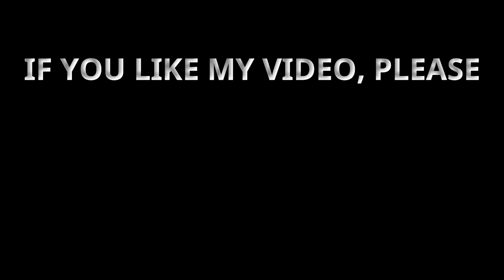India vs New Zealand CWC 2023 Semi-Final Highlights | Virat's 50th Century & Shami's Historic Spell!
"Epic Clash! India vs New Zealand | CWC 2023 Semi-Final | Virat's Milestone & Shami's Heroics"

Description:
🔥 Relive the thrilling 1st Semi-Final of ICC Cricket World Cup 2023 between India and New Zealand! 🏏 India won the toss and opted to bat, delivering a spectacular performance. Shubman Gill's explosive 79, Virat Kohli's historic 50th ODI century, and Shreyas Iyer's brilliant ton led India to a massive total of 397/4 in 50 overs!

🚀 Virat Kohli made history by breaking Sachin Tendulkar's record, scoring his 50th ODI century and becoming the first player to achieve this milestone. He also set a new record for the most runs in the World Cup 2023 edition, amassing a total of 711 runs. Shreyas Iyer added to the fireworks with his second century in the tournament, scoring a scintillating 105 in just 70 balls.

🏆 New Zealand, in pursuit of the mammoth target, displayed resilience with Kane Williamson's 69 and Daryl Mitchell's incredible second century of the World Cup, scoring 134. However, Mohammad Shami's unbelievable spell turned the tide as he secured seven crucial wickets in 9.5 overs. Shami's performance set a new record, making him the first player to achieve four instances of taking five wickets in a World Cup.

🎉 Celebrate this historic victory as India secures a spot in the World Cup final, defeating New Zealand by 70 runs! 🇮🇳🎉

🌟 Player of the Match: Mohammad Shami 🌟

📅 On this memorable day, we also commemorate Sachin Tendulkar's debut on November 15, 1989, and his farewell match on November 15, 2013. Cricket history made on this date! 🙌